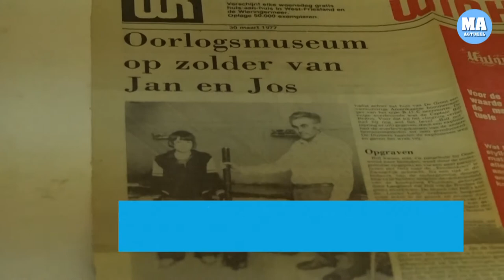Collectie oorlogsmuseum Midwoud behouden voor de toekomst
MIDWOUD - Na een flinke zoektocht kan Jos de Groot met een gerust hart zijn collectie spullen uit de Tweede Wereldoorlog overgedragen aan de Historische Vereniging Midwoud/Oostwoud.